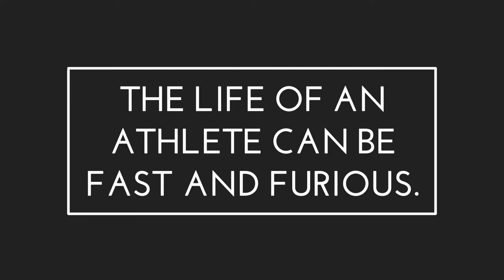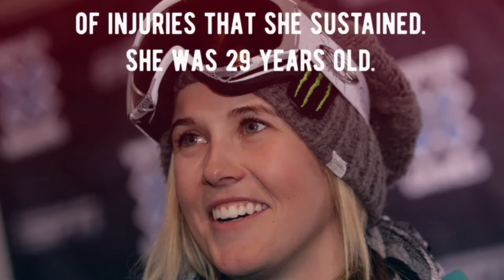Kobe Bryant And Other Sports Stars Who Died At Young Age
Many Athletes who have shown immense dedication to their sport have had their careers fatefully cut short.